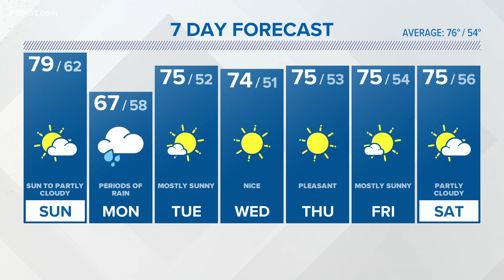CONNECTICUT FORECAST: Night - September 16, 2023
Meteorologist Ryan Breton has your 7-day forecast.